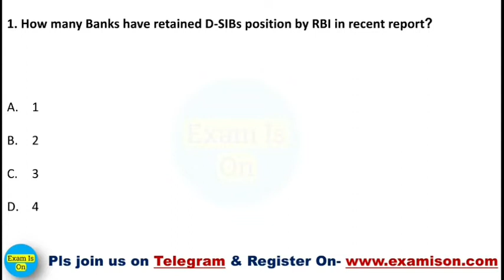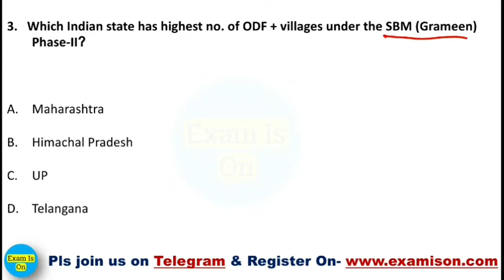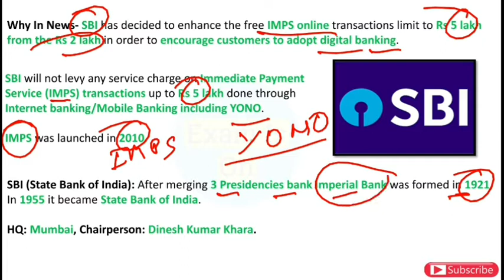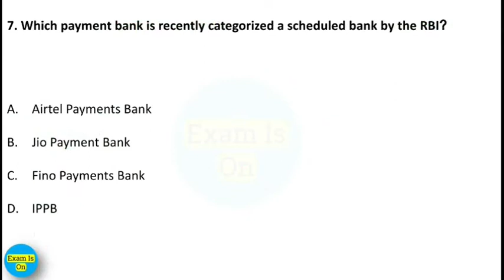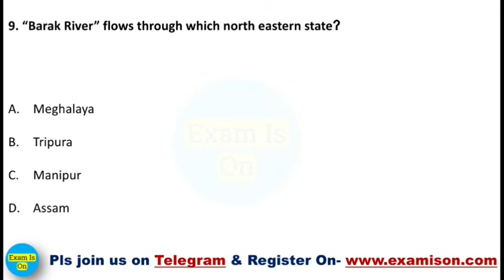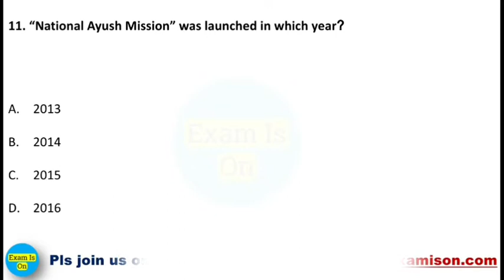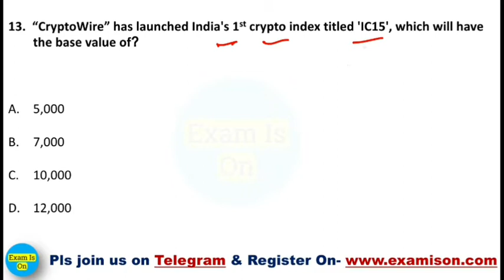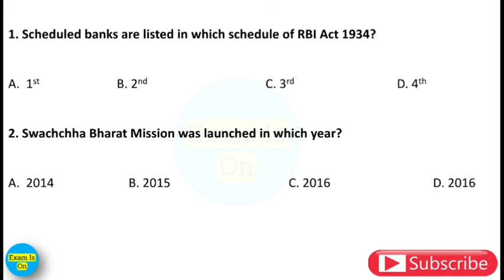Current Affairs | 06 January 2022 | Hindi Current Affairs...